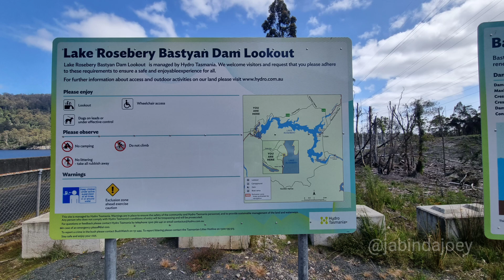Bastyan Dam Lake Rosebery TASMANIA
Lake Rosebery Bastion Dam is on Pieman Road near Tullah, Tasmania.
Bastyan Dam is a concrete faced rockfill dam (CFRD) supplying water to generate renewable energy at the Bastyan Power Station in the Pieman River Power Development. It was constructed between 1979 and 1983.
The Lake is 16.8 km long and covers an area of 748 hectares.
The crest level of the dam wall is over 500 m and you are able to walk to the other side where the spillway is. The wall is 75 m high, which doesn't sound much but let me tell you, it's a long way down.